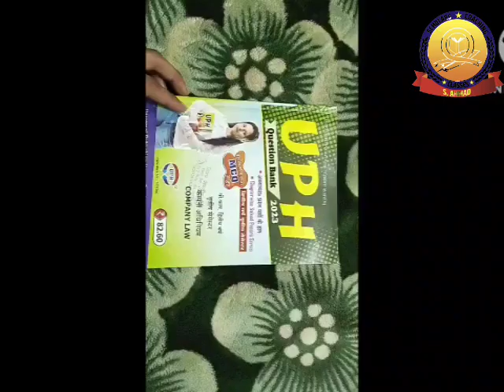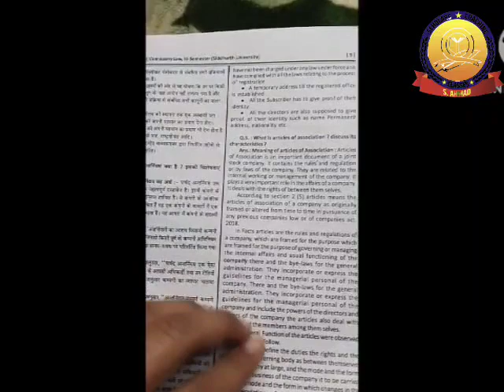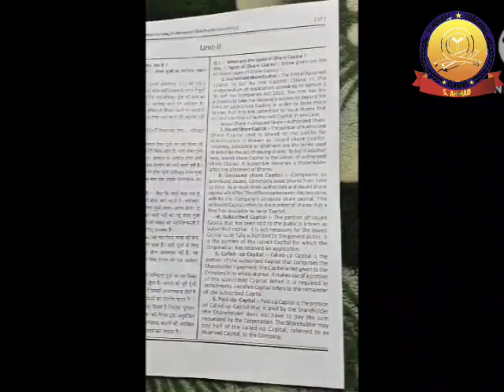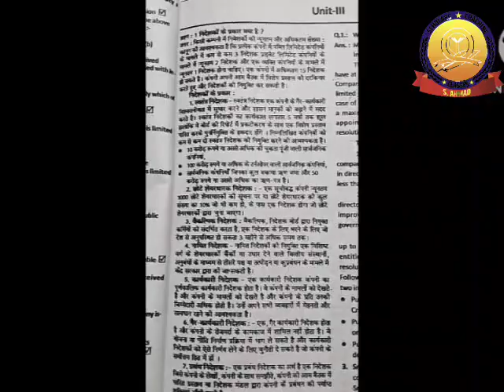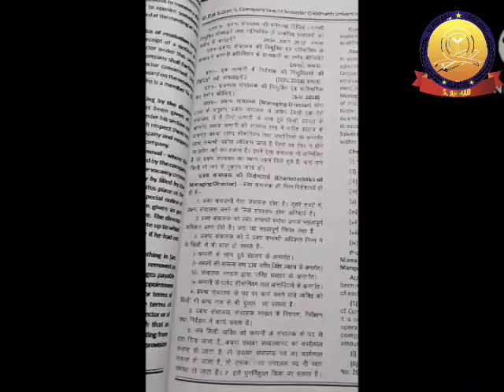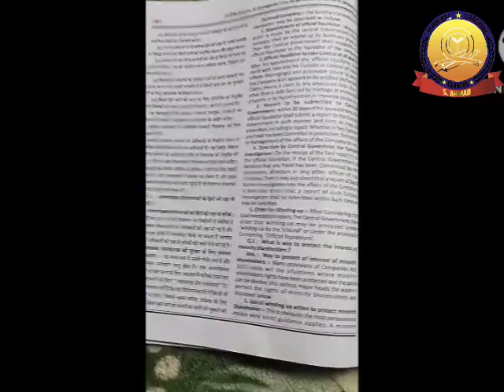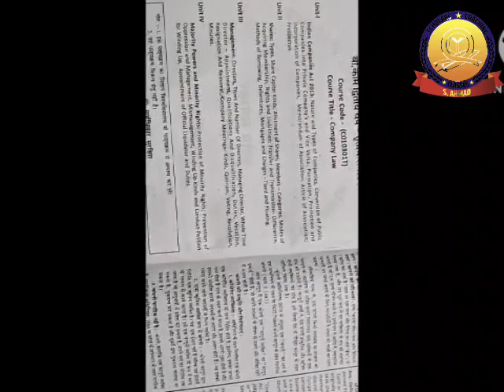Company law b.com 2nd year 3rd semester Siddharth University